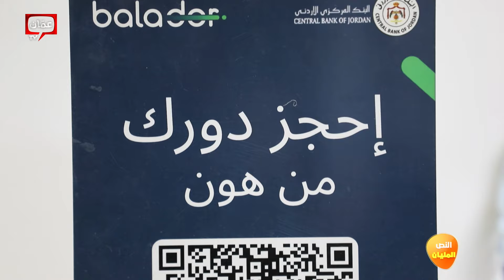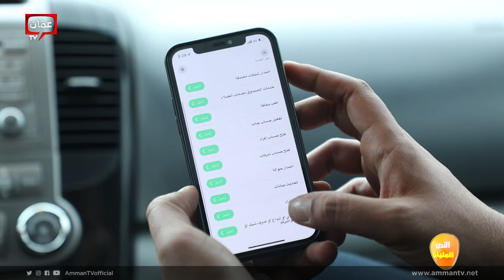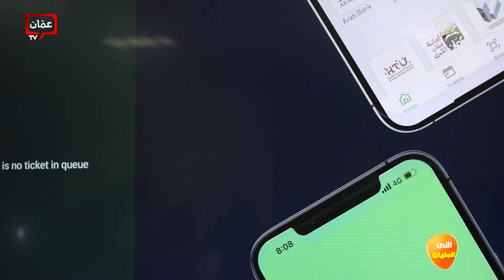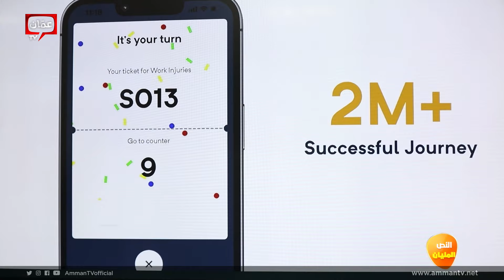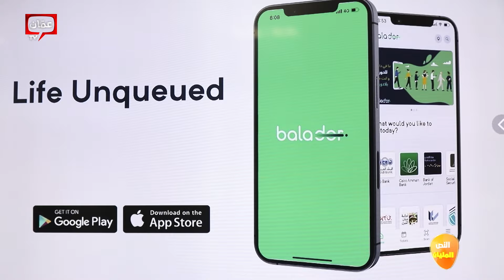مجهود شبابي استطاع ان يطوع التكنولوجيا لخدمة الناس من خلال تطبيق بلا دور - النص المليان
ما حدا منا بحب يوقف في طابور طويل للحصول على خدمة شركة أو مؤسسة في القطاع العام أو الخاص، لانه الوقوف بطوابير بانتظار الخدمة  مملا وفيه مضيعة للجهد والوقت ، التكنولوجيا، لعبت دورها في اختصار الوقت والجهد على الناس، وتوفير الوقت وتحسن تجارب عملاء الشركات ومراجعي المؤسسات في الحصول على الخدمات ، هاي المرة شباب أردنيين يبتكرون تطبيقا ذكيا يمكنك من حجز دورك وموعدك مسبقا وإدارة رحلتك للحصول على الخدمة كاملة و"بكبسة زر" من خلال تطبيق بلا دور.

هذا التطبيق وهو متاح على متاجر الهواتف الذكية لكافة العملاء والمواطنين ويجمع مقدمي الخدمات من القطاعين العام والخاص على منصة واحدة مع جميع الفروع والأقسام المصنفة حسب الأقرب أو الأسرع الى جانب عرض كافة الخدمات المقدمة ومن ثم يتيح التطبيق للعميل إمكانية حجز الدور أو الموعد مسبقا دون الحاجة إلى الانتظار في الطوابير أو الازدحام في أماكن تقديم الخدمة طبعا التطبيق يوفر لوحة تحكم للإدارة تعطي بيانات تفصيلية تمنح تقارير بالوقت والتاريخ بالأماكن والأعداد الدقيقة حول عدد المراجعين للفروع ونوعية الخدمات المطلوبة، وأداء الموظفين المقدمين للخدمة في كل فرع، رضا العملاء عن الخدمات وتقييمهم لكل خدمه